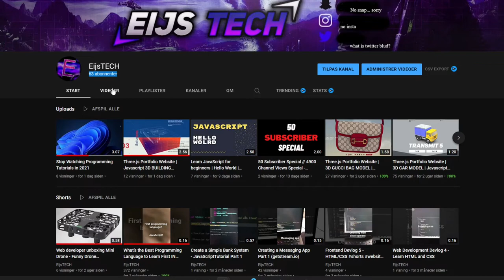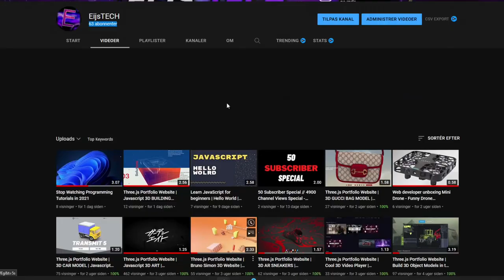60 Subscriber Special // 6.645 Channel Views Special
In this video we CELEBRATE LIKE QUEENS!
SHOUT OUT:
To you guys!